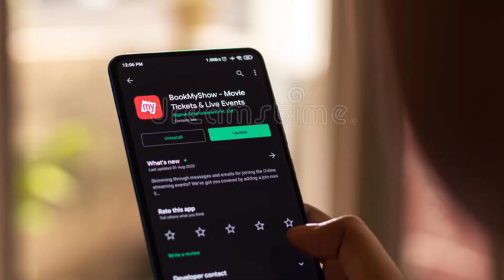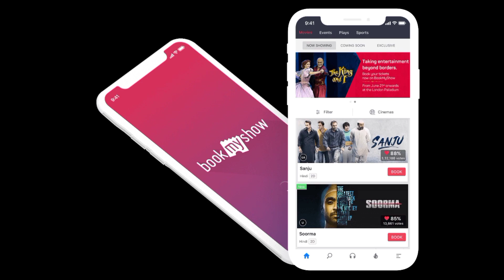3 ದಿನಗಳಲ್ಲಿ 100/150 ಕೋಟಿ ರೂಪಾಯಿ ಕಲೆಕ್ಷನ್ | ದರ್ಶನ್ ಕಟ್ಟಾಬಿಮಾನಿಗಳು ನೋಡಲೇಬೇಕಾದ ವಿಡಿಯೋ ಇದು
3 ದಿನಗಳಲ್ಲಿ 100/150 ಕೋಟಿ ರೂಪಾಯಿ ಕಲೆಕ್ಷನ್ | 100/150 Crore Rupees Collections In 3 days#kranthi

Under section 107 of the copyright Act 1976, Allowance is made for "FAIR USE" for purposes such as Criticism, comment, news, Teaching Scholarship, & Research, Fair use is a Permitted by Copyright statute that That might otherwise be Infringing Non Profit Educational or Personal use Tips The Balance in favor of fair Use.